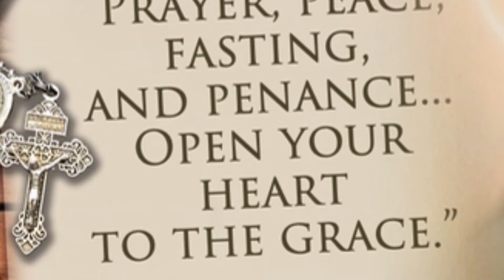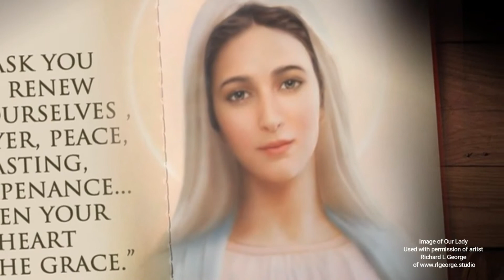Our Lady of Medjugorje 40th Anniversary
"Praised be Jesus!" as we celebrate the 40th anniversary of The Apparitions of the Blessed Mother in Medjugorje, through The Flame of Love of Her Immaculate Heart.